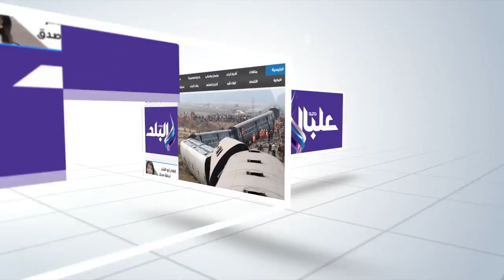صدى البلد | محافظ مطروح: 64,5 مليون دولار منحة منظمة الايفاد لتنفيذ مشروعات جديدة